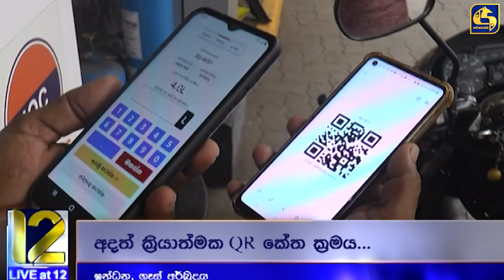QR සාර්ථකයි - ත්‍රීරෝද රථ හිමියෝ දිනකට ඉන්ධන ලීටර් 5ක් ඉල්ලයි